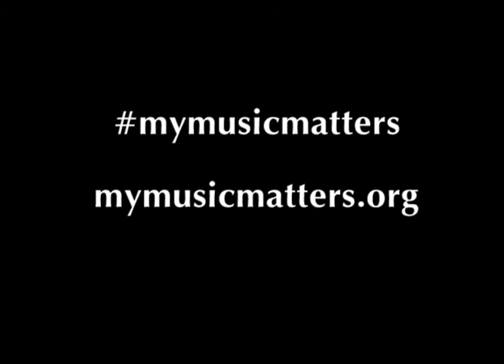The Big Payback: H. Beecher Hicks - NMAAM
CEO H. Beecher Hicks talks about the importance of giving to the National Museum of African American Music for the Big Payback campaign - a community-wide online giving day hosted by The Community Foundation of Middle Tennessee. On May 6, 2014 for 24 hours, supporters can make an online donation to their favorite nonprofits in middle Tennessee.